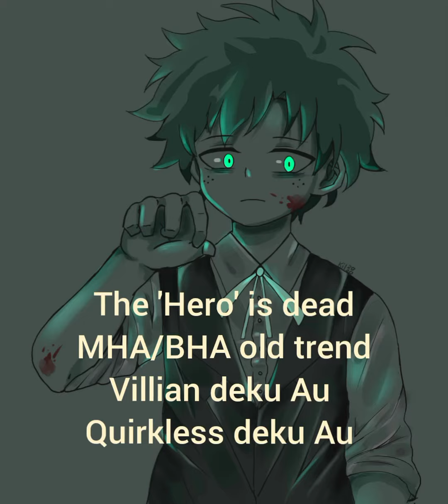The 'Hero' is dead MHA/BHA old trend Villian deku Au Quirkless deku Au